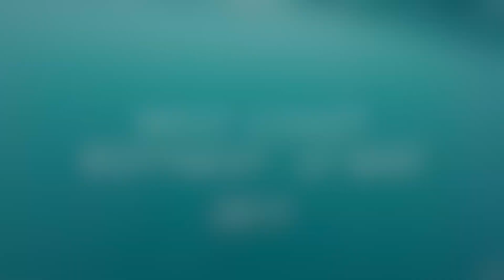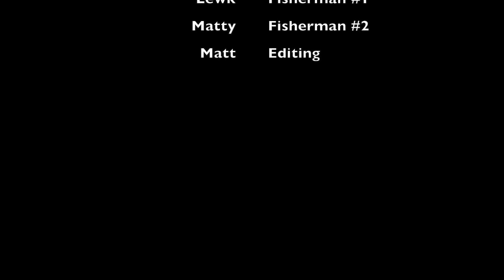West Coast Spearfishing - Rottnest